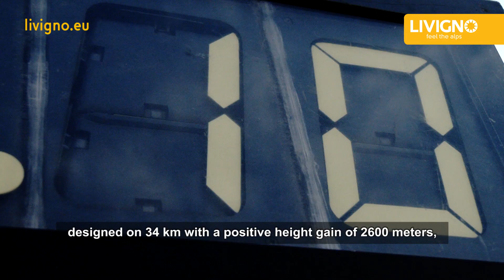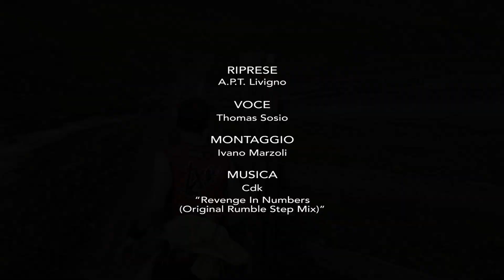Livigno Skymarathon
Due competizioni tra cielo e terra, sfiorando i 3000m.

Two races between sky and earth, up till 3000m...

Alta Valtellina Skyrunning Experience Livigno e Santa...​ Livigno Skymarathon​ Livigno Trail Race​